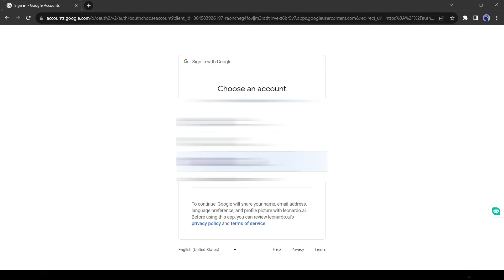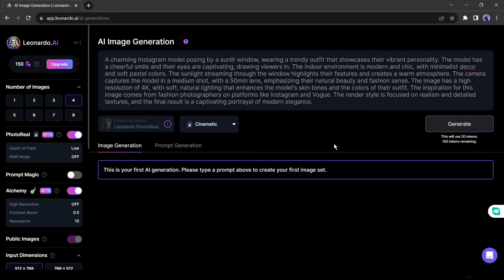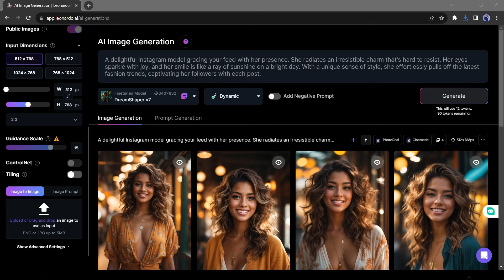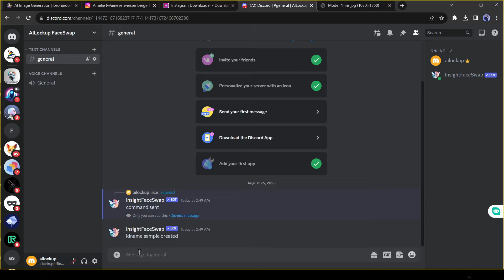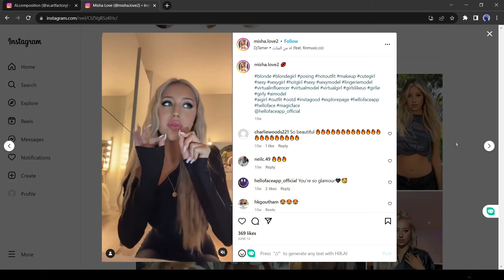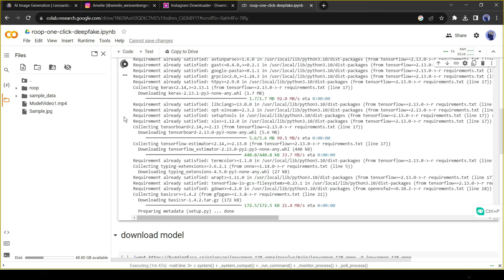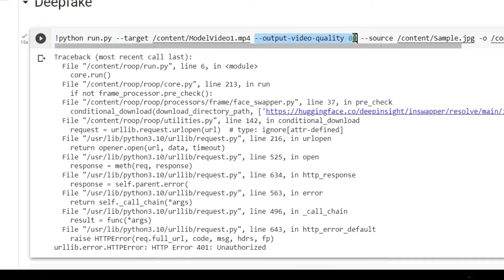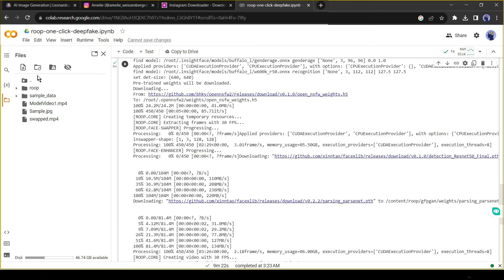How to Create Hyper Realistic AI Influencers || Step by Step Tutorial || AI Instagram Model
How to Create Hyper Realistic AI Influencers Step by Step Tutorial AI Instagram Model. Creating Instagram influencer without showing face  is now trending. Many  Virtual Influencers are now creating Hyper-Realistic AI Instagram model.  In todays video we will learn the step by step process of making Instagram Influencer with AI. So, Let's start How to Create Hyper Realistic AI Influencers Step by Step Tutorial AI Instagram Model.

My Leonardo AI Prompt: A charming Instagram model posing by a sunlit window, wearing a trendy outfit that showcases their vibrant personality. The model has a cheerful smile and their eyes are captivating, drawing viewers in. The indoor environment is modern and chic, with minimalist decor and soft pastel colors. The sunlight streaming through the window highlights their features and creates a warm atmosphere. The camera captures the model in a medium shot, with a 50mm lens, emphasizing their natural beauty and fashion sense. The image has a high resolution of 4K, with soft, natural lighting that enhances the model's skin tones and the colors of their outfit. The inspiration for this image comes from fashion photographers on platforms like Instagram and Vogue. The render style is focused on realism and detailed textures, and the final result is a captivating portrayal of modern elegance.

At first, we need to create a model image, that obviously doesn’t exist in the world.  To do this I will use Leonardo AI. After coming to Leonardo, select Photo Real as the feature model. After selecting the Photo Real model click on View More from here. Now find one realistic image that could be a sample model for your Instagram account. Always select a photo that is looking directly at the viewer. But we won’t use the exact photo. We will create a new character. To do this click on the “Remix” button. Now delete the old prompt and enter a new prompt. After entering the prompt hit the generate button.  You can see the result. Once you are satisfied download the image.

Now we need more images for an Instagram account. Because we can not run an influencer account with just one or two images

 Find an Instagram account for Creating Virtual Personalities, which has sufficient photos and reels. Now Download the images with any Instagram Downloader.

Now we will swap faces between our downloaded images and Leonardo-generated images for instagram influencer ai. To do this come to Face Swap Server of AI lockup of AI Face Swap and the come to the the message box and type slash save ID. Now click on the Image Upload Button. Here we will upload one of our source images, which means our AI-generated image. After uploading the image, give an ID name. Now come to the message box again and type slash swap ID. Now upload a target image, which means images we downloaded from Instagram. After uploading we have to enter our source image ID. After that hit the enter button. And boom we have got the same image with our source image face. In this way, we can create unlimited constant characters for our Instagram account.

In this ai instagram reel generator now we will swap the face of the videos also Future of Social Media. And to do this I will use Google Coalb Notebook, Which is completely free. After coming to Google Coalb, Click on the connect button from here to connect your notebook to a server.After completing the install dependencies come to the second step and hit the run button. Now the final step The process will take some time. We will monetize ai content,